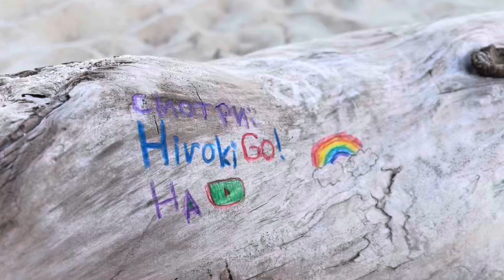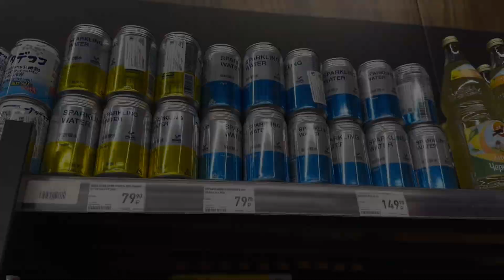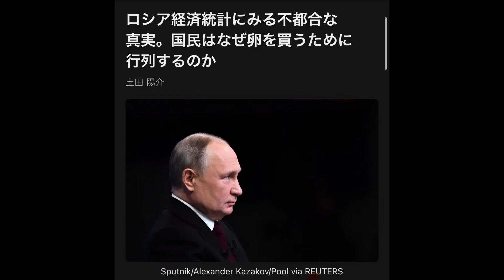【絶望ロシア生活】日本のニュースは嘘⁉︎本当に高騰⁉︎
【絶望ロシア生活】約6900日間ロシア在住のおっさんが撮る動画。
日本人が知らないロシアの絶望さを伝えていきます。
今回は日本のニュースで見た卵の高騰は本当なのかを調査。